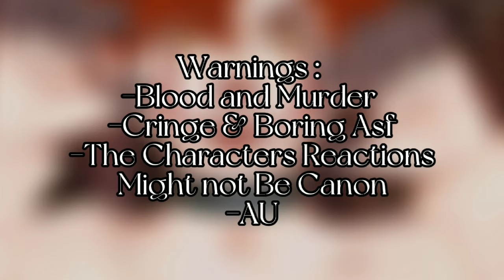Sally Face React To The Afton Family||My AU||Read Desc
Credits :
Elizabeth Afton Memes

Mrs Afton Memes
@itzevecentral {Me-_-}

Characters Used :
Sal Fisher
Ashley Campbell
Larry Johnson
Todd Morrison

-I don't own the Tiktoks Videos so credits To Their owners As well